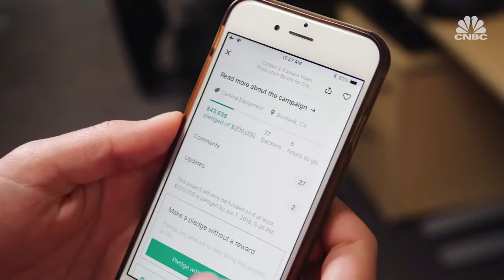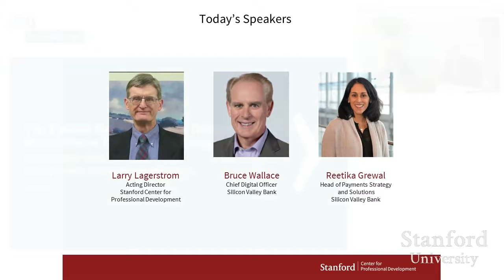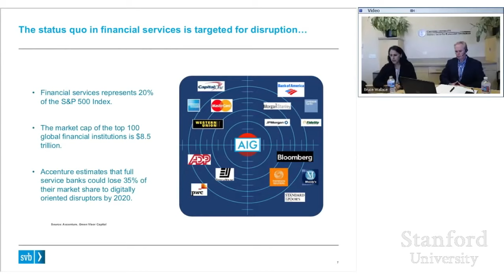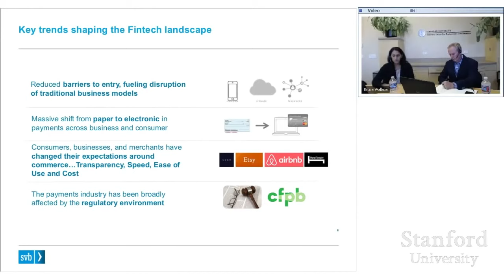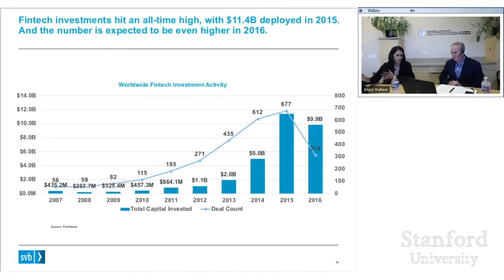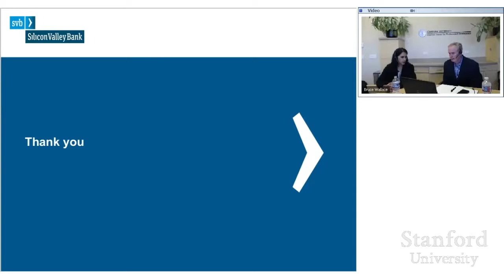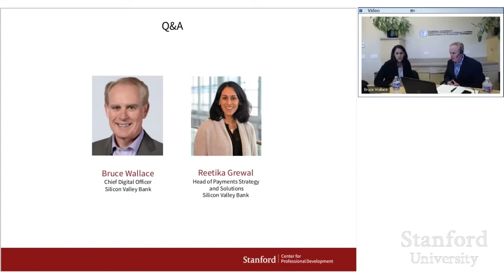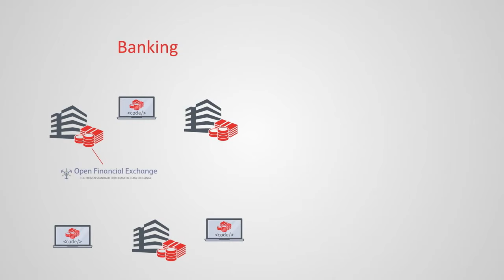Compilation Explanation About Fintech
Compilation Explanation About Fintech : What is fintech?, How it works, Fintech Revolution, FinTech ecosystem and open platform and Open APIs - The Future of Banking and Finance

-  Beberapa rekaman yang digunakan di saluran ini bukan milik kami, hak ciptanya adalah milik pemilik rekaman masing-masing yang disebutkan dalam video dan deskripsi.

- Beberapa konten digunakan untuk tujuan pendidikan di bawah penggunaan wajar.
dibuat untuk "penggunaan wajar" untuk tujuan seperti kritik, komentar, pelaporan berita, pengajaran, beasiswa, dan penelitian. Kiat penggunaan nirlaba, pendidikan, atau pribadi seimbang demi penggunaan yang diperkenankan.